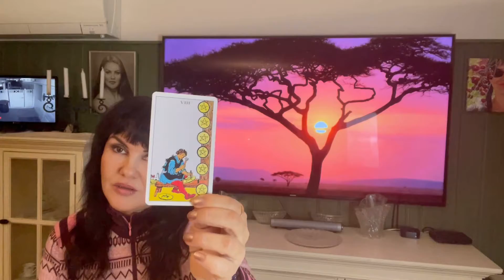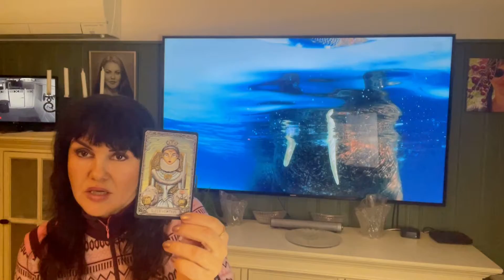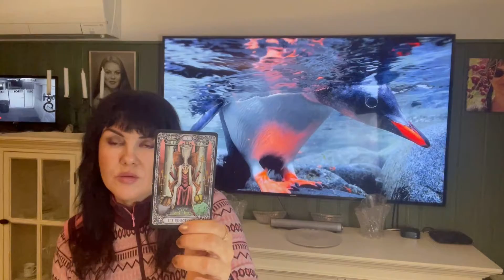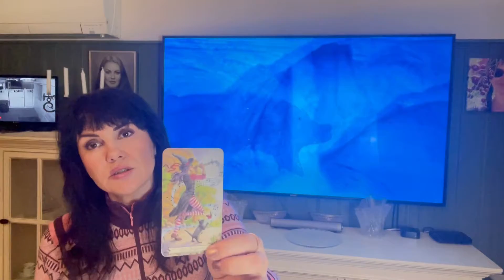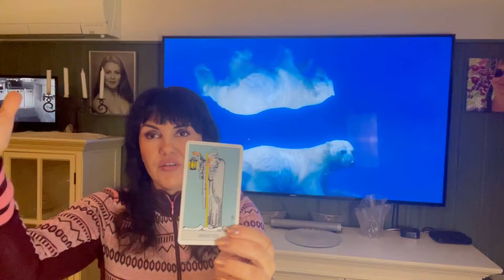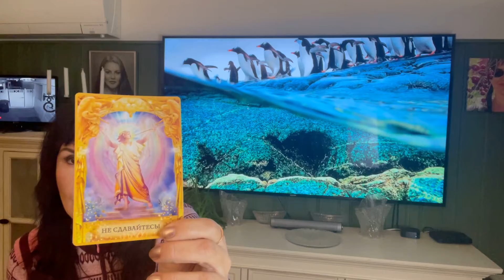TAROT NORGE I tarot på norsk I taroskop Mars 2021 I ild elementer I Væren Løven Skytten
Timekode :
Væren  00.00
Løven    7.15
Skytten 12.30
Hallo kjære, for de som fremdeles ikke vet at jeg heter Ira. Jeg gjør mine tarot-legg  intuitivt, så ingen av mine lesninger gjentar seg nøyaktig.  I dag har vi Taroskop for mars 2021 for ild elementer  Væren Løven Skytten

Generell bakgrunn, arbeid, kreativitet, økonomi, forhold, månedens positive og negative sider og selvfølgelig råd fra universet ✨
Mine gode venner, ikke glem at absolutt alle har de fire elementene i fødselshoroskopet - jord, luft, vann og ild. Så jeg anbefaler deg å se på alt, eller i det minste på sol, på måne og ditt ascendant stjernetegn.

   Tarotlesning    fra Taro-Tarot Perira Norway